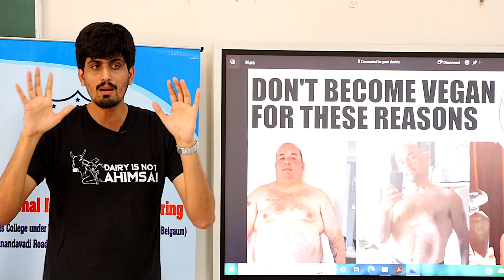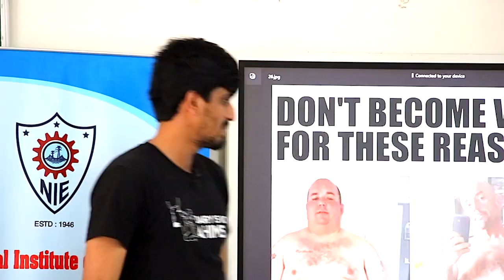Reasons To Not Go Vegan | Health, Celebrities & Environment | Animal Rights Lecture | Veganism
There is only one reason to become a Vegan and that is for the animals. Don't go Vegan because it benefits your health because you will stop being one the moment you realise that you can get away with eating moderate amounts of animal products. Don't go Vegan because your favourite celebrity has gone Vegan. Your actions of making ethical choices in life should not be based on celebrities who engage in marketing stunts for money. Veganism will most definitely benefit the environment but don't change for this either because there are "sustainable" ways to exploit and kill animals as well. The only right reason to go Vegan is because you recognise that the sentience in animals is no different than us humans and that they too have the right to live in this world free from exploitation.

If you like the work we do and feel you can support us when it to comes to the maintenance, repair of our equipment and also our overhead charges please consider supporting our Patreon. There are tiers that range from $1 a month to $15 a month. You can choose any tier  you want to, but please note that I will not be making any exclusive content for Patreon  as me and my partner are too occupied making content for our current social media handles. Thanks in advance.

Also if you are non vegan please do not become a donor. Don't give money for a cause that tries to abolish animal exploitation while exploiting animals yourself in order to cancel out your guilt. Please do not support me financially if you are not a Vegan yourself.
Thanks!